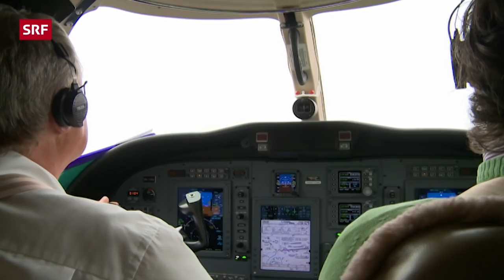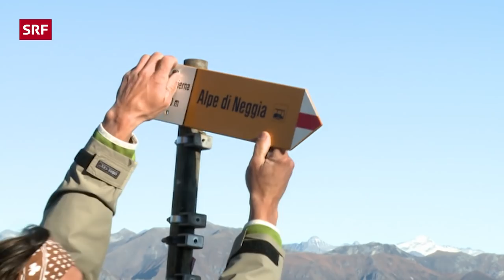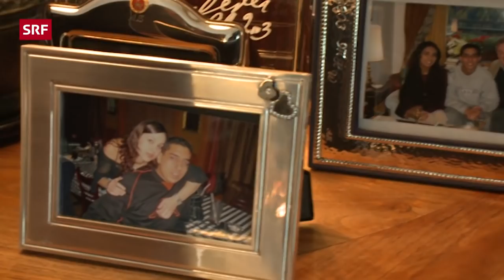Ein Wintermärchen – Mona Vetsch in St. Moritz (1/3) | Doku | SRF Dok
Das Bergdorf St. Moritz erwacht langsam aus seinem Dornröschenschlaf. Wenn die Saison-Arbeitenden der Tourismusbranche im November ihre Stelle antreten, wird geputzt und poliert, beschneit und dekoriert, bis Hotels, Dorf und Pisten am 3. Dezember schliesslich bereit sind für die Schönen und Reichen.

Im Zauberschloss, dem Fünfsterne Hotel Badrutt’s Palace, herrscht kurz vor der Eröffnung anfangs Dezember Hochbetrieb – Feen und Heinzelmännchen arbeiten auf Hochtouren für die noblen Gäste, die bald eintreffen werden: Der Direktor Hans Wiedemann sorgt sich, ob der für mehrere Millionen renovierte Wellness Bereich rechtzeitig fertig wird. Die Floristin Monica Pitschi schmückt die Zimmer und Nobelsuiten mit Orchideen und Blumenarrangements. Die Bouquets und Farbtöne sind vorgegeben und Saisonal abgestimmt. Der Pâtissier Stefan Gerber kreiert mit seiner Crew süsse Träume für erste Arivées. Für ihn spielt es keine Rolle, ob es weisse Weihnachten werden. Auf die Dächer seiner Lebkuchenhäuser zaubert er sowieso Schnee.

Nach dem ersten grossen Schneefall inspiziert Linard Godly, der stellvertretende Chef der Rettung, aus dem Helikopter, ob die Märchenlandschaft lawinensicher ist. Und das Skilehrer Ehepaar Nick und Sabrina Nussbaum erwartet aus Italien ihren Stammgast, den Erbauer von Luxusyachten, für die erste Fahrt durch den frischen Pulverschnee.

Starkoch Reto Mathis kostet in Paris Kaviar und in Avignon Trüffel. Auf seiner Einkaufstour lässt er Geld im Wert eines teuren Sportwagens liegen. Wird er seine Gäste mit den exquisiten Genussartikeln verzaubern können?

 👇 Mehr zum Thema Dokus & Reportage gibt es hier:
👥 SRF Dok auf Facebook: